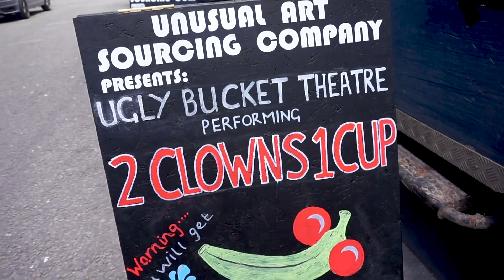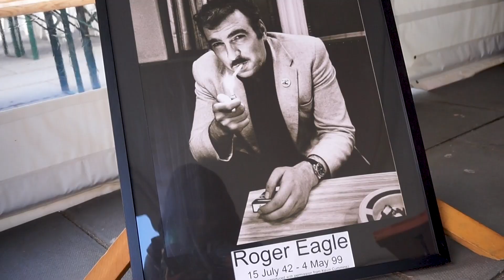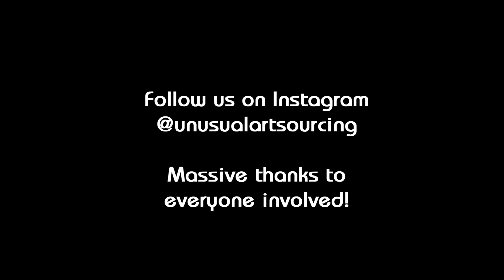Sound City 2019 - Unusual Arts Sourcing Company - Highlights!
Hey,

So Sound City 2020 is postponed for the time being so here are the highlights I shot last year. I hope you enjoy it, check out everyone featured and keep an eye out for The Unusual Arts Sourcing Company...

Cinematography and Editing:
Me

Producer and Director:
Me & Patrick

Insta & Twitter: @LeonieGeorgear

Music from:
Faniel Dord: @fanieldord
Paddy Clarke and the Fancy Rats
Wild Fruit Collective
Beji Flo: @iambeijaflo
(permissions given by artists)